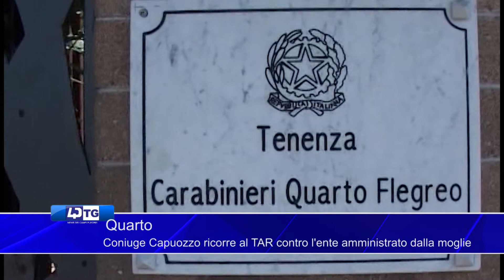Quarto Coniuge Capuozzo ricorre al TAR contro l'ente amministrato dalla moglie